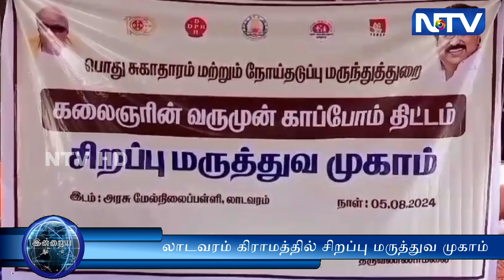லாடவரம் கிராமத்தில் சிறப்பு மருத்துவ முகாம்.